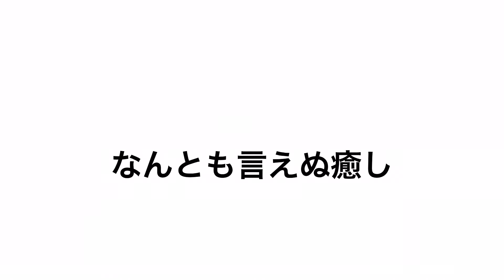夏バテで寝方がだらしないチワプー成犬